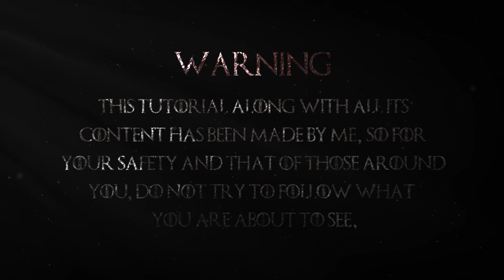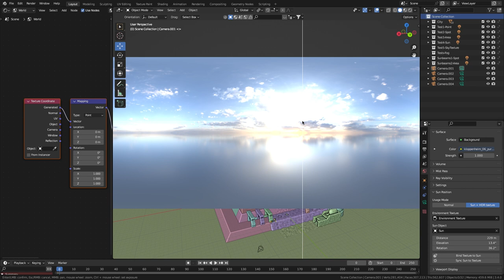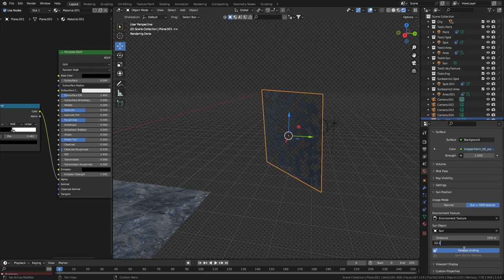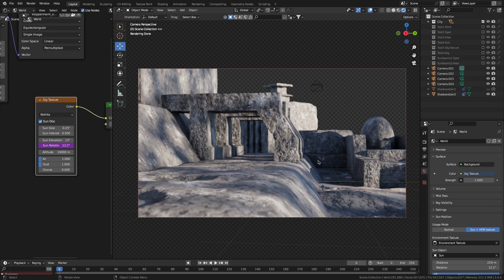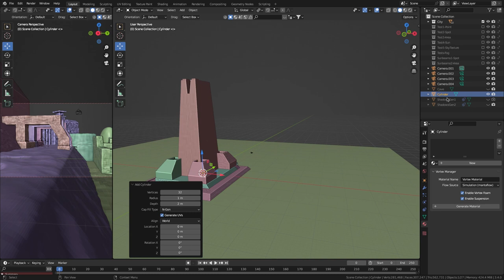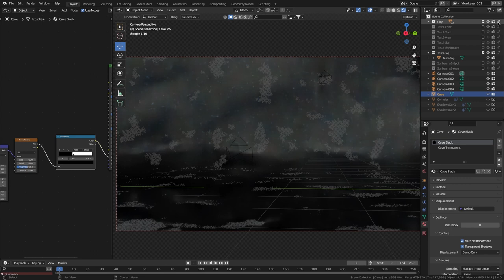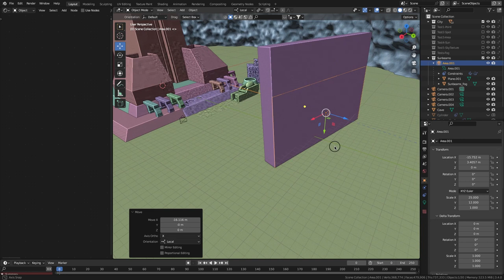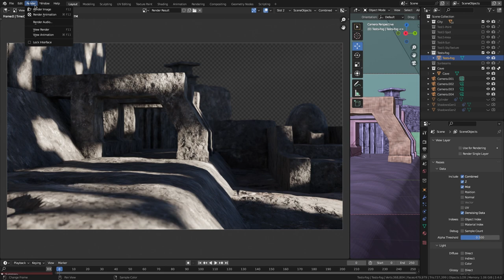Tutorial Blender HOTD 2 - Iluminación (House of the dragon)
Segundo tutorial de Blender basado en mi proyecto de la intro de House of the Dragon (La casa del dragón).

Chapters:
0:00 Warning
0:29 Direct / Indirect light
1:02 References
1:20 The scene
2:57 Linking lights
5:12 Lights settings
7:13 The cave
11:47 Sunbeams
15:52 Conclusion

Artist: Ross Bugden
Title: Ice and fire
Genre: Cinematic / Soun dtrack
Mood: Heroic / Dramatic